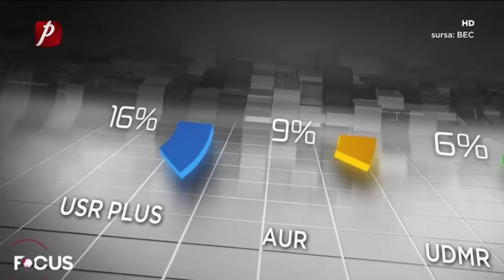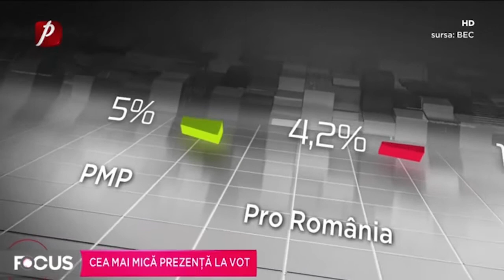Rezultate Alegeri Parlamentare